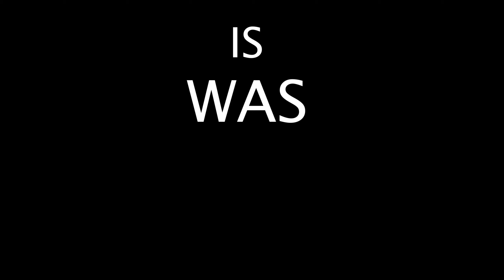South Korea (ANIMATED STORY)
We all make mistakes.
Like Almost Killing Someone .
A Ronnel Webb ANIMATED STORY
CREDITS
Written, edited and animated by:
Ronnel Webb

Almost Killing My Friend in South Korea (ANIMATED STORY)